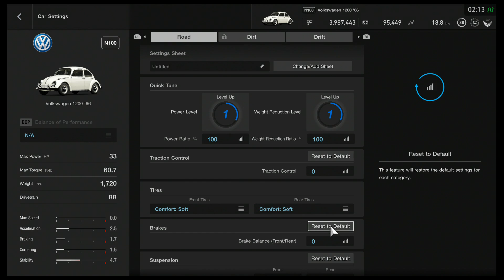Gran Turismo Sport - GT League - Beetle & Samba Bus Fest - Kyoto Driving Park - Miyabi -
Gran Turismo Sport - GT League - Beetle & Samba Bus Fest - Kyoto Driving Park - Miyabi - Volkswagen 1200 '66